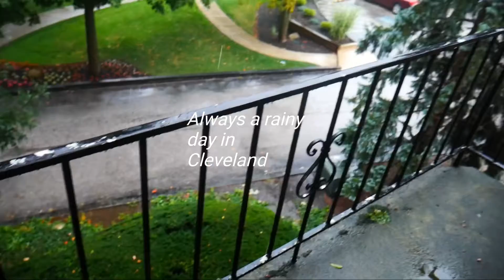Majik Moments : Tales of a Don Autumn Files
Majik pops in the studio with willgotflame and merkem to continue work on the album !